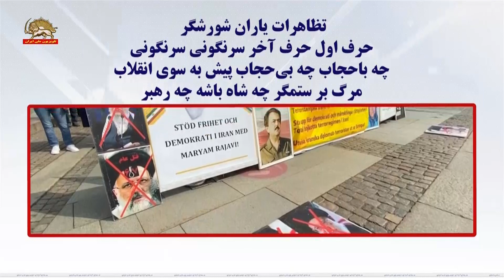تظاهرات یاران شورشگر در یوتوبوری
حرف اول حرف آخر سرنگونی سرنگونی